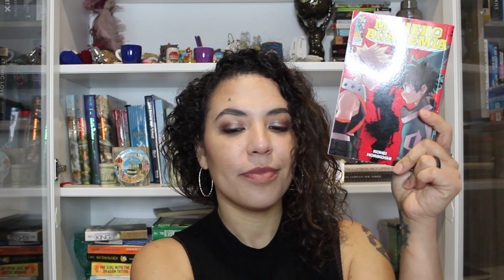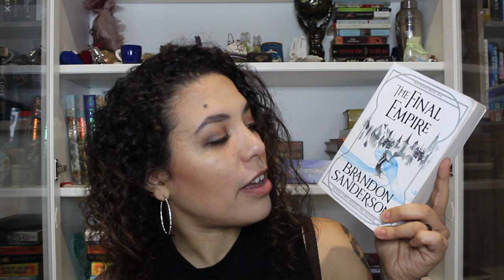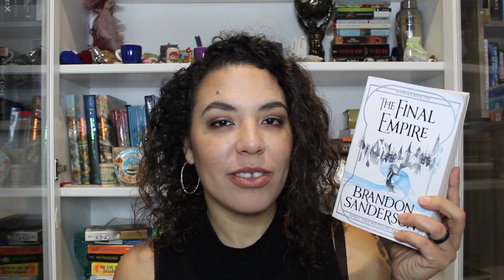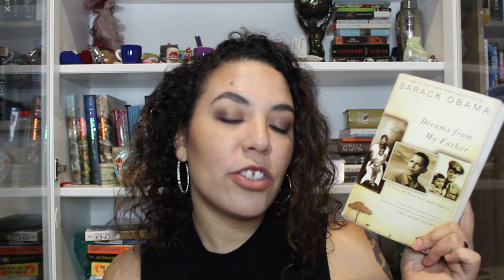February 2021 TBR| Circe'sBooked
Hi everyone! My name is Ercy and in this video I am talking about the books I plan on reading/rereading for the month of February 2021.
(I apologize for the excessive amounts of jump-cuts. I was very "rambly" while recording the video.)

Books Mentioned:
-My Hero Academia Vol 1, 2, & 3- Kohei Horikoshi (Viz)
-The Final Empire- Brandon Sanderson (Dragonsteel Entertainment)
- The DaVinci Code- Dan Brown (Doubleday)
- Dreams From My Father: A Story of Race and Inheritance- Barack Obama (Three Rivers Press)
- The Death of Vivek Oji- Akwaeke Emezi (Riverhead Books)
- Ready Player One- Ernest Cline (Crown)
- The Secret Lives of Church Ladies- Deesha Philyaw (West Virginia University Press)

End photo is of my dog, Bruce, taken by me.

Equipment:
Lighting- Sensyne 10" Ring Light